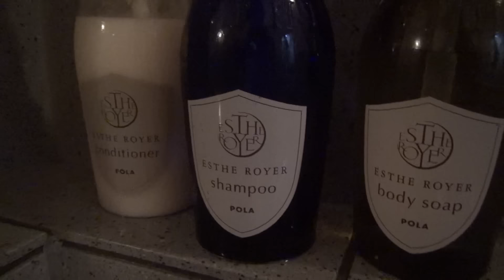塩原温泉【彩つむぎ】内風呂＆露天風呂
明賀本館に泊まってる人は、彩つむぎのお風呂も無料で入れちゃいます！